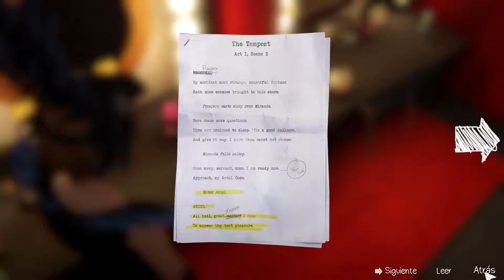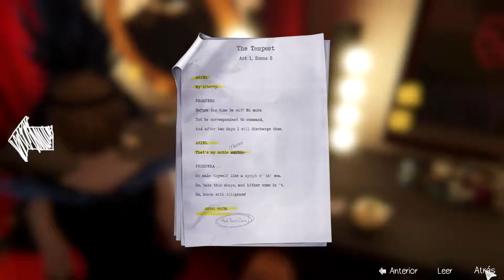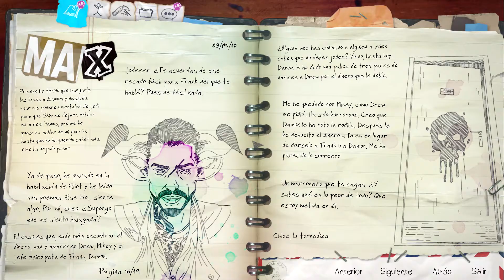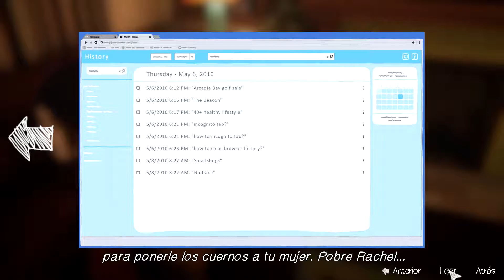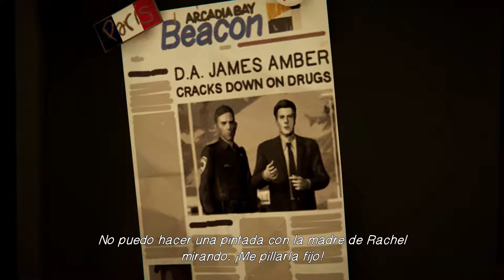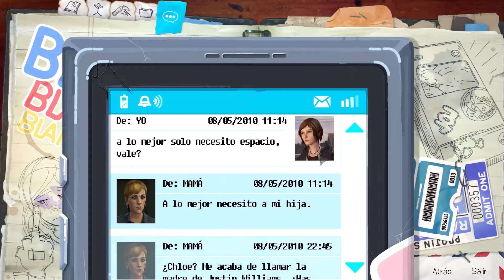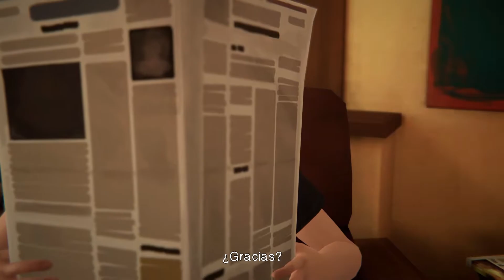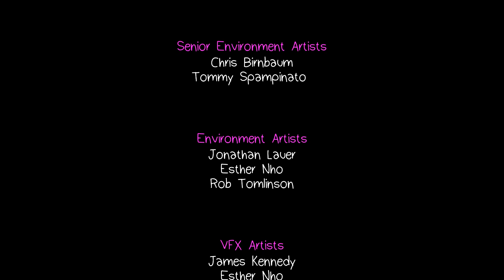Jugando a Life is Strange Before the Storm [Español HD] [08]